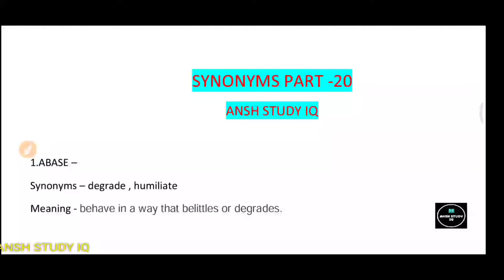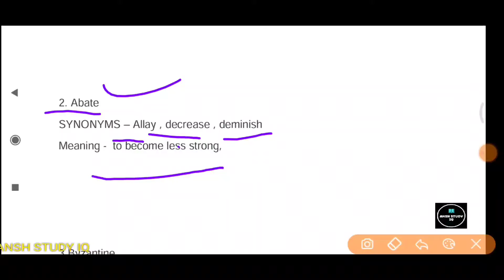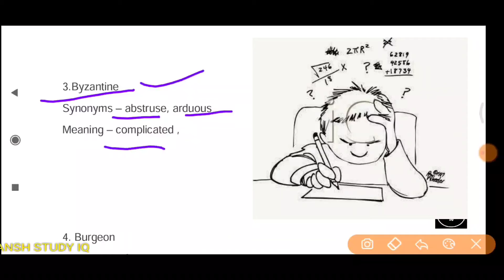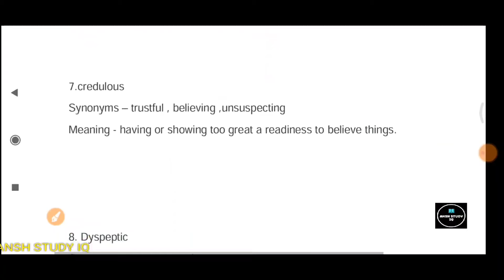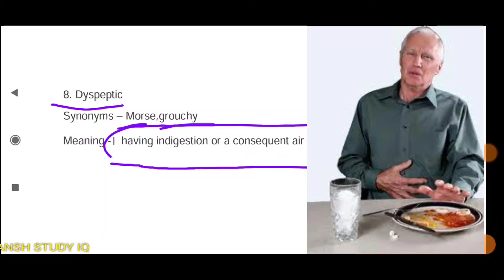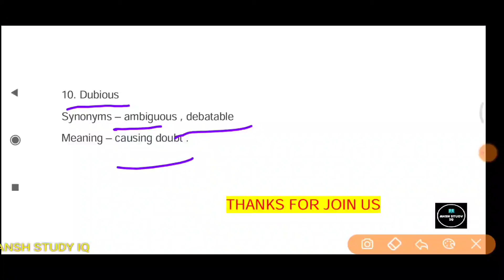SYNONYMS PART-20 IMPORTANT FOR ALL EXAM-CGL,CHSL,DSSSB,STENOGRAPHER,OR MORE EXAMS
SYNONYMS ALL STUDENST.
IMPORTANT VOCABULARY FOR ALL STUDENTS.